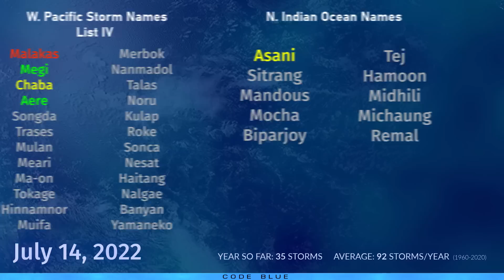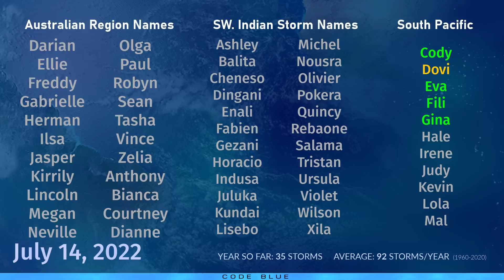Hurricane Darby on Borrowed Time - Tropical Weather Bulletin July 14, 2022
Hurricane Darby is still putting up a strong fight in the face of increasing dry air and lower sea surface temperatures over 1,000 miles east of Hawaii. The storm is expected to start weakening quickly beginning tomorrow, and die off before reaching the island chain. Rainfall totals from the residual low pressure system are now expected to reach no more than 1.5 inches, down from a forecasted 3 inches some days ago.
Further east, an area of interest is likely to develop off the coast of Mexico, and will be a large and slow to develop system. This storm could reach hurricane status once it passes well clear of land.
In the Arabian Sea, there's a small chance of development from a low pressure system emerging off the coast of Gujarat, India. This storm, if it forms, will turn around and make landfall again in Gujarat by early next week.